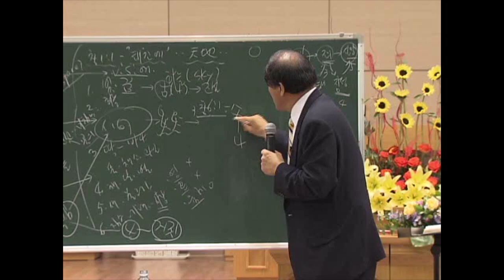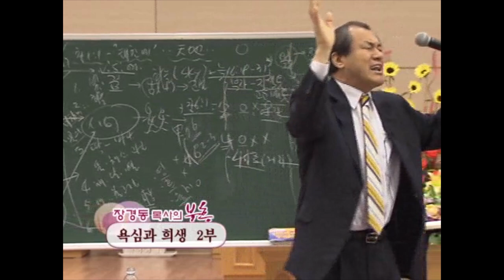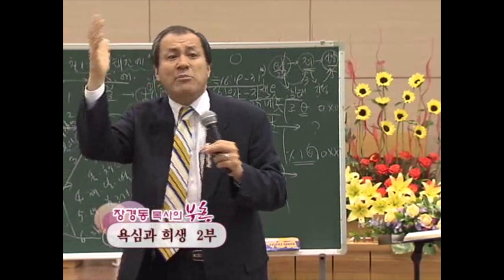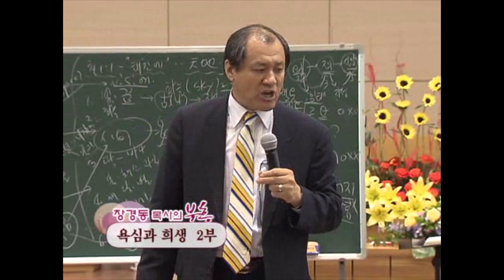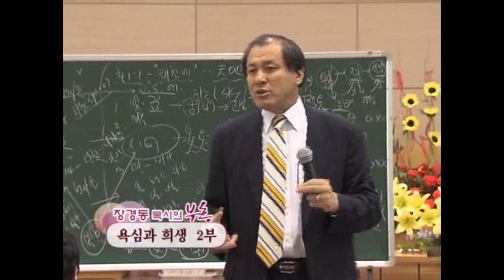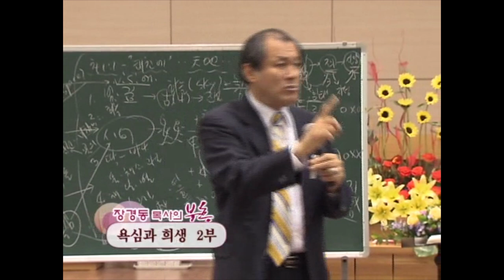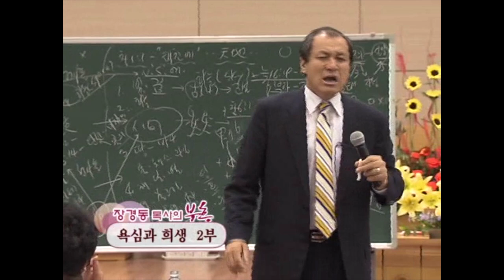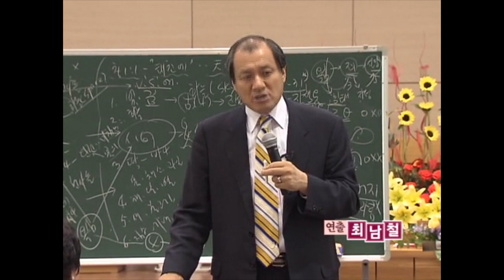장경동목사 부흥시리즈 | 욕심과 희생 2부 [CTS2]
설교 제목 : 욕심과 희생 2부